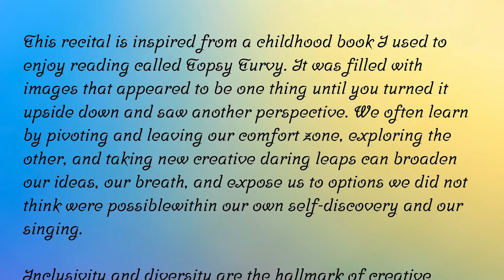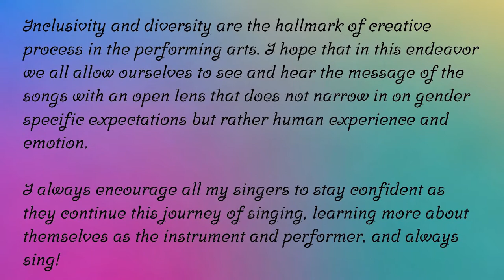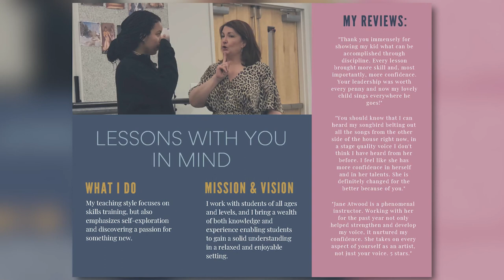Jane Atwood August 2021 Topsy Turvey Recital